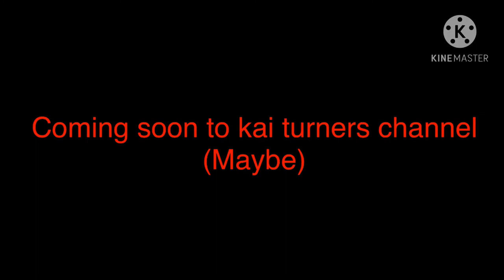SpongeBob’s nightshift 4 trailer (shout out to kai turner for the idea)